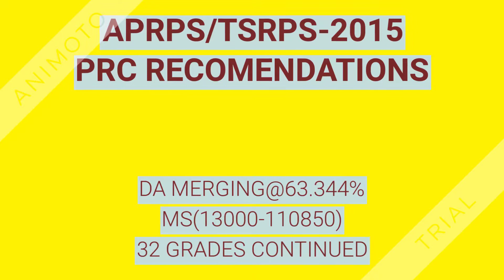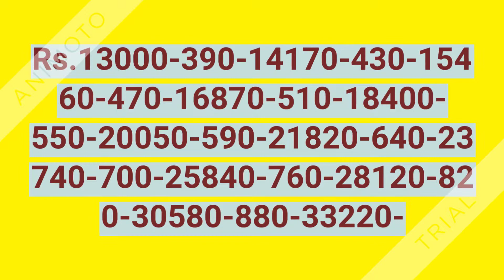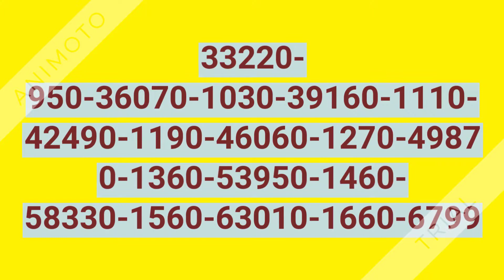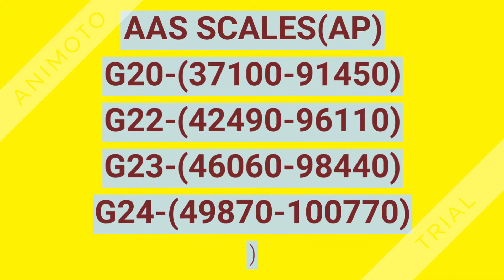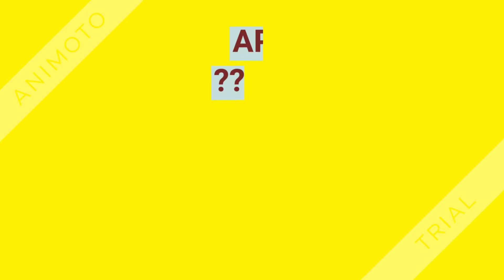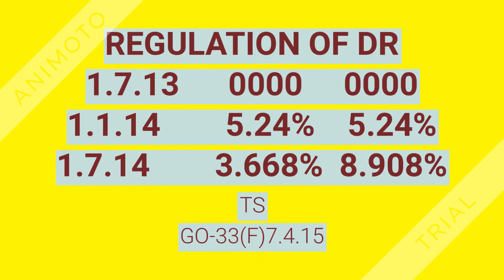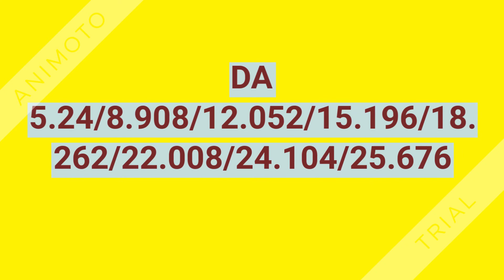PRC 2013RPS 2015APTSPART II 1080p